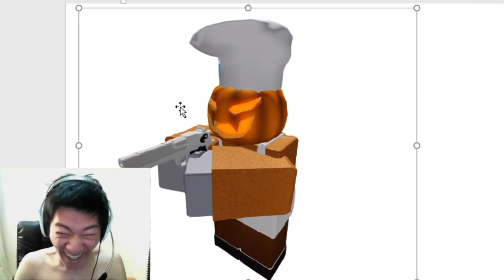(TDS meme) Pumpkin john unmasked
whos behind the mask  👀
be sure to sub and like